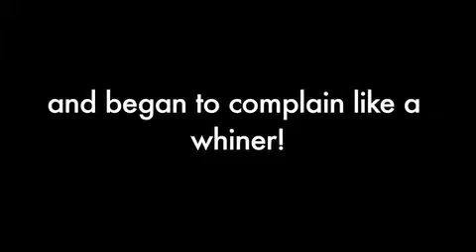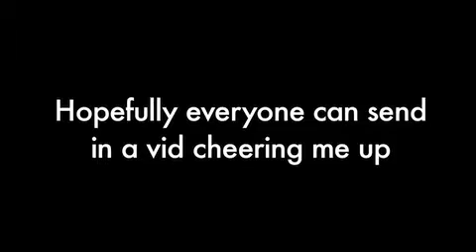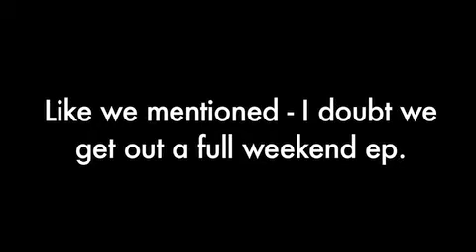LOSTies with Jed and Cara: Ep 67 "Across the Sea Initial Reaction"